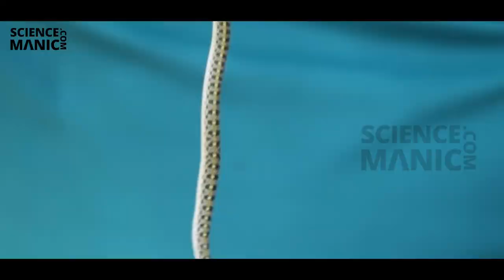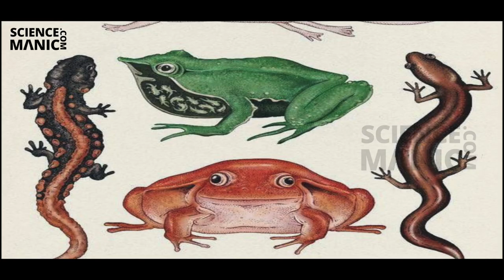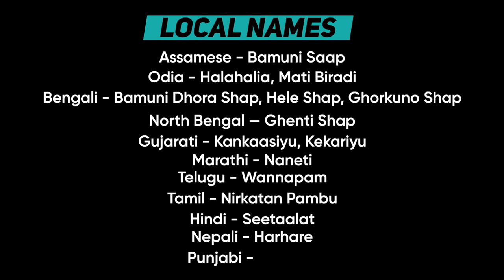ये वीडियो आपको आश्चर्यचकित कर देगा | Buff striped keelback | Science Manic | Aadesh Yogi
The buff striped keelback is a species of nonvenomous colubrid snake found across Asia. It is the sole species of genus Amphiesma. It is a typically nonaggressive snake that feeds on frogs and toads. It belongs to the subfamily Natricinae, and is closely related to water snakes and grass snakes.
आसमान से गिरने वाला सांप
Buff striped keelback in India
ये वीडियो आपको आश्चर्यचकित कर देगा
पतला चमकीला ये सांप आसानी से नहीं दिखता
Science Manic
Buff Striped Keelback Snake Video
Amphiesma Stolatum
Non Venomous Snake Information in hindi
Snake-rescue
murliwale hausla,snake vs snake,snake video,snake rescue,amazing video,wildlife
buff striped keelback snake, यह साँप का बच्चा नही
क्या सचमुच आसमान से सांप गिरते हैं
Snake alert: Buff-striped Keelback